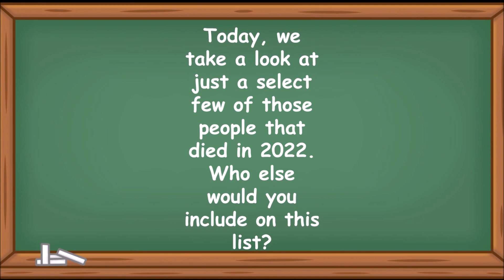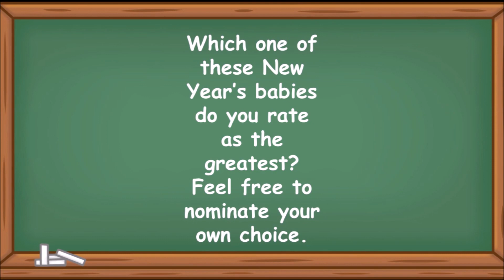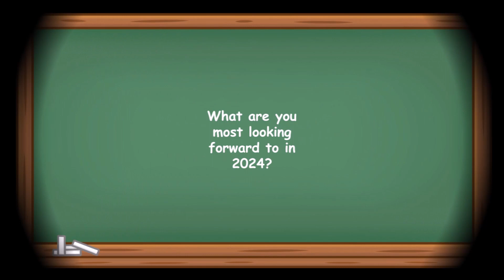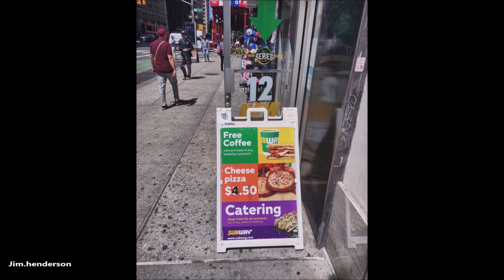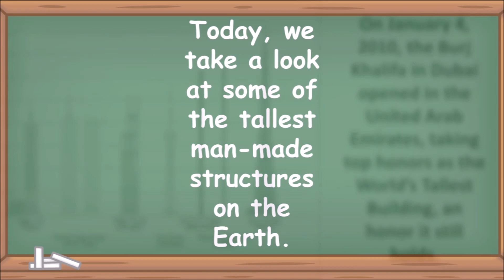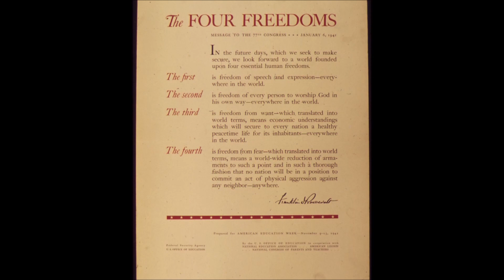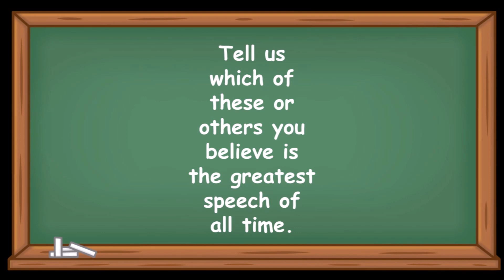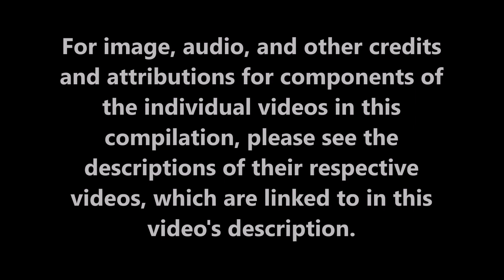Seven Fascinating Events from the Past Week in History (December 31st through January 6th)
Hello, everyone!  This video presents a notable event that happened on each day from the past week in history.

As a question for my students and subscribers, which event from this past week in history would you most like to learn more about?

Your viewership is much appreciated!

For image, audio, and other credits and attributions for components of the individual videos in this compilation, please see the descriptions of their respective videos, which are linked to in this video's description.

Compilation Author, Editor, and Narrator: Dr. Zar

For image, music, and other credits and attributions for components of the individual videos in this compilation, please see the descriptions of their respective videos: